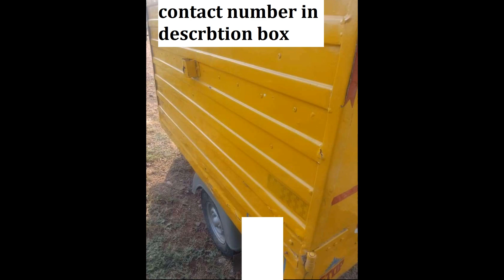Ape for sale